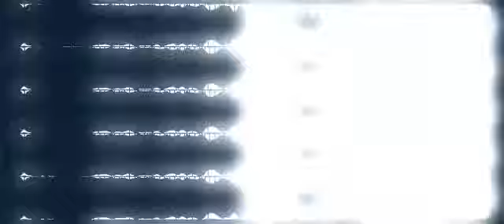Created for Inspired Backround track by X-S MC'D By Depo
old tune from way back mb around 2004 with

Depo MC
DjXs Music
Madcotto Video